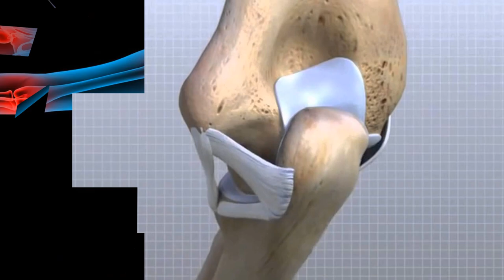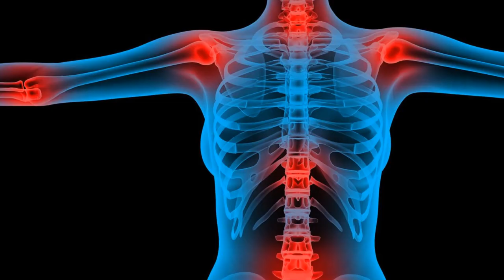Профилактика и лечение суставов хондропротекторами - Алфлутоп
спортсергейткаченко спортткачнеко ткаченкофитнес Лечение суставов | С травмами при силовых тренировках сталкивались очень многие, и все задавались вопросом как же лечить больные суставы или связки?. Способов лечения и профилактики очень много, лекарственных препаратов тоже хоть отбавляй, основные из них - обезболивающие средства и хондропротеторы. Но сегодня мы все их перечислять не будет, а начнем с одного препарата под названием "алфлутоп", средство проверенное, да же могу его рекомендовать, конечно если у вас всё в запущенном виде, то оно вам вряд ли поможет, но все же. Тренировки для анаболических стероидов | Зачать ребенка от карнитина...

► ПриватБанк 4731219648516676